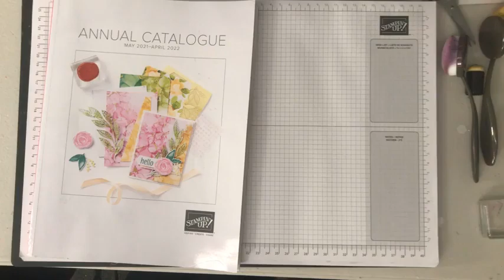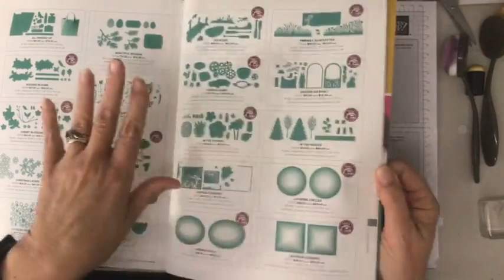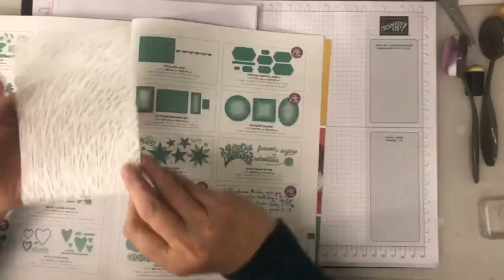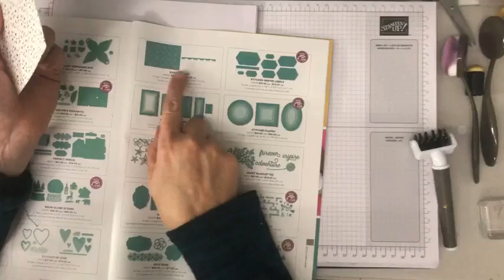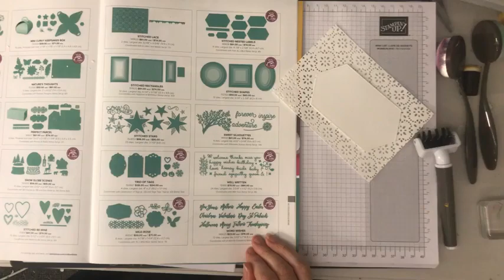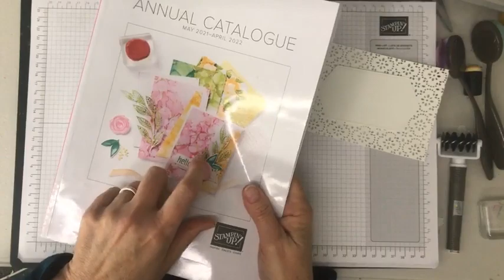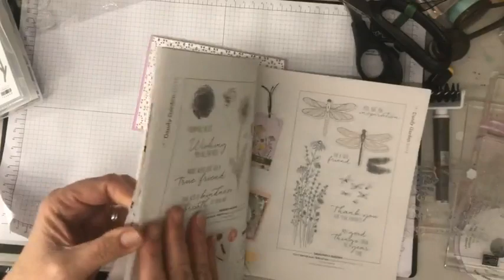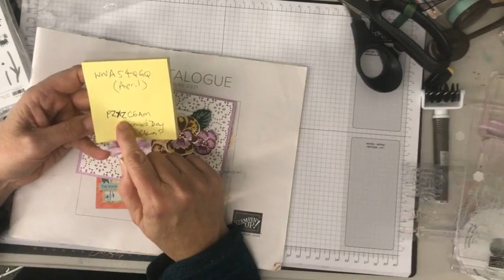Friday Night Live Replay - playing with the new Pansy Petals Suite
Hello friends! Tonight on my Facebook Live we used both old AND new products. and I think they worked out perfectly!

And no matter where you are in the world you can be part of our Master Stamper program - this is a fabulous online community where you can learn all about stamping and receive exclusive tutorials every week.  The idea of Master Stamper is to become a better stamper and we show you how! Check it out here:

Linda D